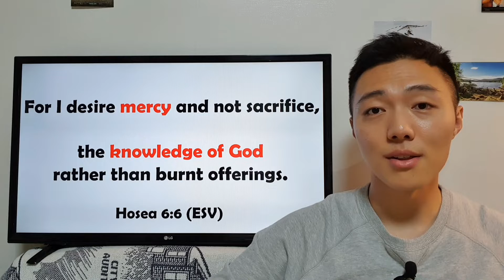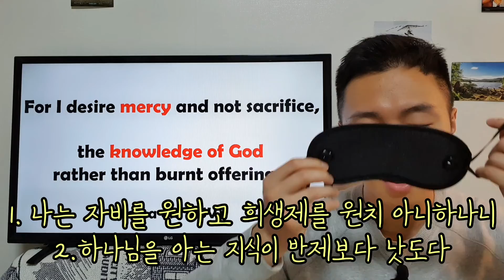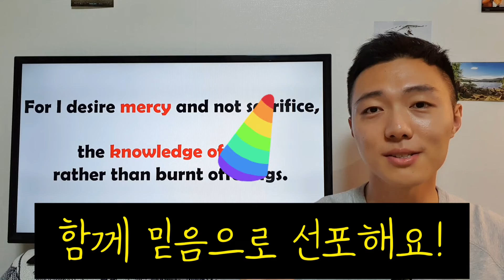영어성경 단숨에 암송하기! (호세아 6장 6절)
"내 영을 깨우는" 호세아 6장 6절 영어성경 암송!
Memorizing Scriptures, one verse at a time!

문장 분해
1. For I desire mercy and not sacrifice
2. the knowledge of God rather than burnt offerings
(Hosea 6:6)

나는 자비를 원하고 희생제를 원치 아니하나니
하나님을 아는 지식이 번제보다 낫도다.
(호세아 6장 6절)

[성경을 암송해야 하는 8가지 이유]

1. 성경을 암송하면 성경을 읽을 수 없을 때에도 말씀을 묵상할 수 있습니다. 또한 묵상을 하게 되면 더 깊이 이해하게 됩니다. 따라서 우리가 밤낮으로 주의 율법을 묵상하려면 말씀의 일부를 기억하고 있어야 합니다.

2. 성경을 암송하면 나의 믿음이 강해집니다. 왜냐하면 믿음은 들음에서 나고 들음은  하나님의 말씀으로 말미암으며 우리가 머릿속에서 그 말씀을 들을 때 믿음이 생기기 때문입니다.

3. 성경을 암송하면 세상을 바라보는 관점을 만들 수 있습니다. 모든 일에서 나의 생각이 하나님의 관점을 따르게 됩니다.

4. 성경을 암송하면 하나님의 말씀을 더 쉽게 기억할 수 있어서 죄의 유혹을 물리칠 수 있게 됩니다. 하나님의 경고와 약속이 마귀의 거짓말을 이기는 길이기 때문입니다.

5. 성경을 암송하면 내 마음을 지킬 수 있습니다. 거짓을 더 쉽게 감지하게 해줍니다. 세상은 거짓으로 가득합니다. 이 세상의 신이 거짓말쟁이기 때문입니다.

6. 성경을 암송하면 마귀의 얼굴을 칠 수 있게 됩니다. 마귀가 저항할 수 없을 만큼 세게 말입니다. 그래서 우리 자신과 우리 가족을 마귀의 공격으로부터 지킬 수 있습니다. 여러분은 무엇으로 마귀를 때립니까? 그는 우리보다 수백만 배 더 강합니다. 또한 마귀는 우리와 우리의 가족과 결혼생활과 이 교회와 하나님을 미워합니다. 어떻게 손에 검도 없이, 이 마귀가 지배하는 세상을 살아가는지 상상할 수 없습니다.

7. 성경 암송은 가장 강하고 감미로운 말씀을 제공해주어 곤경에 처한 다른 사람들을 도울 수 있게 해줍니다.

8. 성경 암송은 예수님과 교제하기 위한 기반을 마련해줍니다. 예수님은 다른 곳이 아닌 여기서만 우리에게 말씀하시기 때문입니다. 그러나 여기서 너무나 감미롭게, 강력하게, 진정으로, 실제로 말씀하십니다. 말씀이 있다면 우리는 어디서나 대화를 나눌 수 있습니다. 또한 그 말씀은 달콤하고 매우 달콤합니다.

_존 파이퍼 목사님 설교 “If my words abide in you” 중 발췌 (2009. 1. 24)